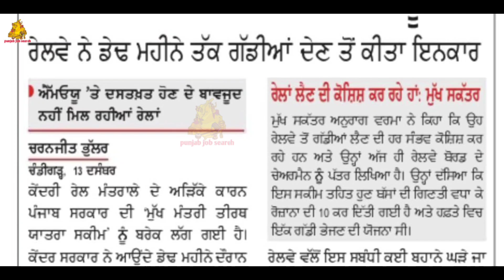ਪੰਜਾਬ ਦੇ ਔਰਤਾਂ ਤੇ ਮਰਦਾਂ ਨੂੰ ਲੱਗਿਆ ਝੱਟਕਾ ਸਰਕਾਰ ਦੀ ਸਕੀਮ ਹੋਈ ਬੰਦ | CM Terath Yatra Scheme 2023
punjab adda247
punjab state